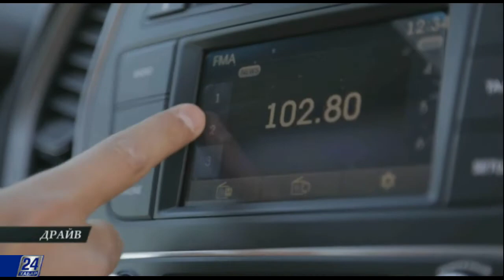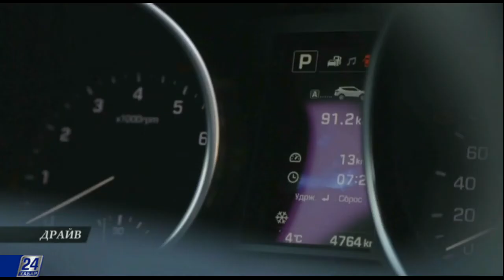Драйв. Hyundai Santa Fe